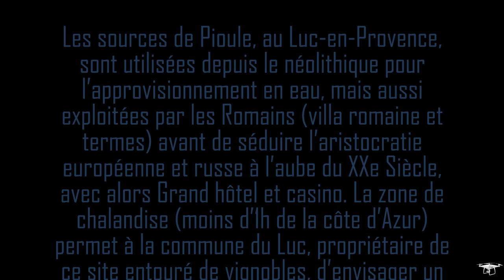Château de Pioule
Les sources de Pioule, au Luc-en-Provence, sont utilisées depuis le néolithique pour l’approvisionnement en eau, mais aussi exploitées par les Romains (villa romaine et termes) avant de séduire l’aristocratie européenne et russe à l’aube du XXe Siècle,
avec alors Grand hôtel et casino. La zone de chalandise (moins d’1h de la côte d’Azur) permet à la commune du Luc, propriétaire de
ce site entouré de vignobles, d’envisager un projet d’agrément lié à la thématique de l’eau.